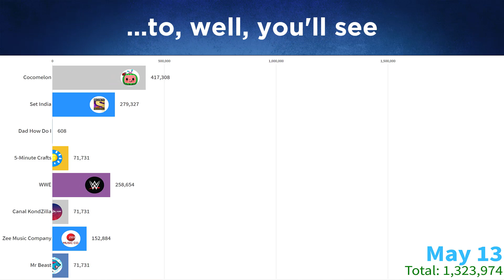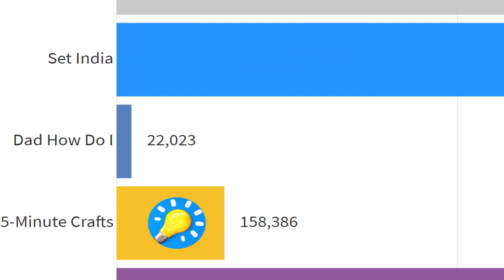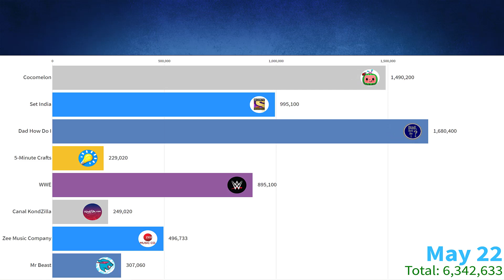Dad, How Do I Get More Subs Than @MrBeast in One Week!?!?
You've probably heard of the 'Dad, How Do I?' channel by now? Well, if you haven't, this is how many subscribers they got versus YouTube's largest channels over the last week. In a word: AMAZING!